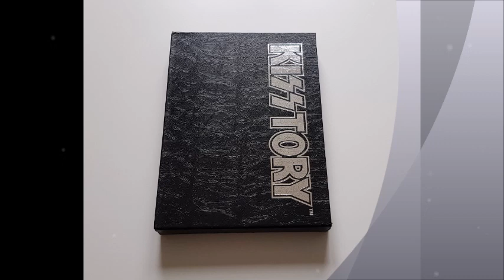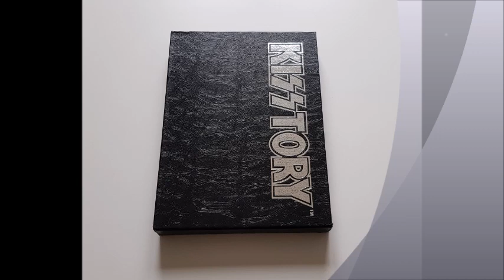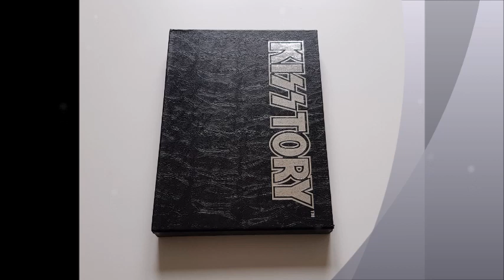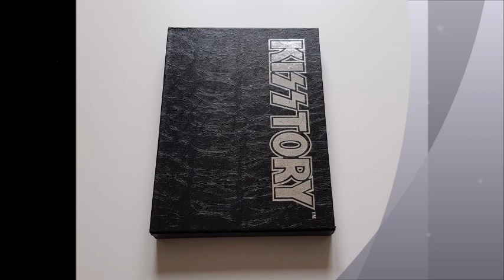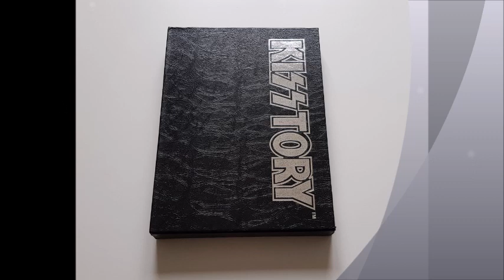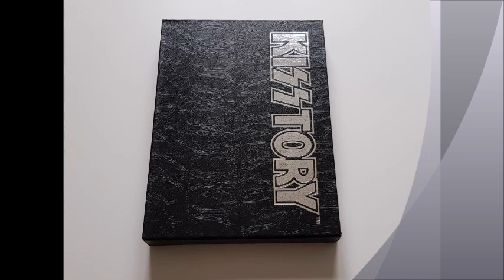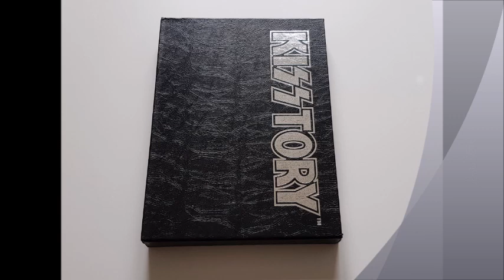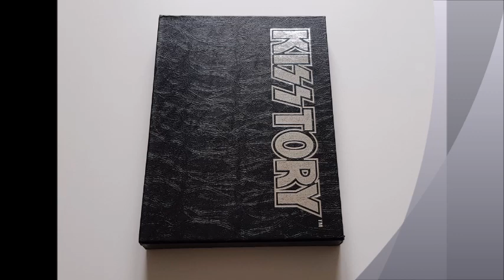Avsnitt 59: Kisstory, en analys del 1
Nu är det dags att analysera den gigantiska boken Kisstory från 1995. Detta blev del ett i en antagligen lång serie eftersom jag bara hann sjutton sidor in på en timme.